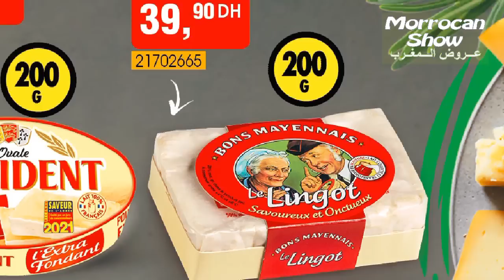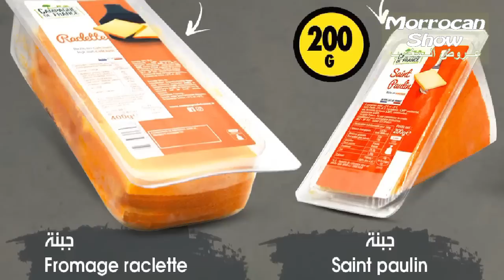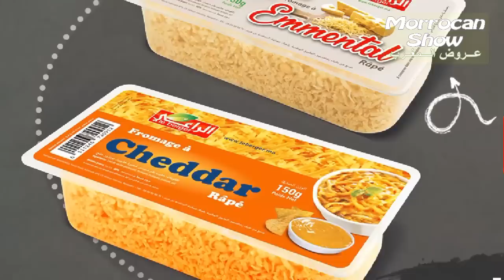جديد عروض و هميزات بيم المغرب الوطنية ليوم غد الثلاثاء 13 دجنبر 2022 Catalogue BIM du 13 décembre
جديد عروض و هميزات بيم المغرب الوطنية ليوم غد الثلاثاء 13 دجنبر 2022
بجميع محلات بيم المغرب

جديد عروض و هميزات بيم المغرب الوطنية ليوم الجمعة 16 دجنبر 2022

جديد عروض و هميزات بيم المغرب الوطنية و الاسثتنائية ليوم الجمعة 09 دجنبر 2022 بتخفيضات تصل ل %50

جديد عروض و هميزات بيم المغرب الوطنية ليوم الجمعة 09 دجنبر 2022

اكتشفوا معايا اهم تخفيضات و هميزات بيم المغرب الوطنية ليوم الجمعة 02 دجنبر 2022بشرح و فديوهات مفيدة
اهم هذه العروض عجانة - مقالي الكرانيت - عصارة الليمون - الة المعجنات - الة الحلاقة للرجال و اخرى للأطفال - جهاز التدليك - منضم الاسلاك - مشط كهربائي - حامل الهاتف - فرشاة التنظيف - بطارية الشحن السريع xiaomi .

جديد عروض و هميزات بيم المغرب الوطنية ليوم الثلاثاء 06 دجنبر 2022

جديد عروض و هميزات بيم المغرب الوطنية التخفيضية ليوم الجمعة 02 دجنبر 2022 تصل ل %50
وتشمل عدة عروض و تخفيضات مهمة منها عصارة الليمون و الحوامض مصفف الشعر  مقالي - مدلك او الة مساج - الات الحلاقة و عروض اخرى

جديد عروض و هميزات بيم المغرب الوطنية ليوم الجمعة 02 دجنبر 2022 Catalogue BIM Promo Du 02 Décembre
وتشمل هذه العروض عجانة و مقالي - صينيات اينوكس الة خياطة صغيرة و عروض تخفيضات اكثر من رائعة

Offres BIM Maroc Du vendredi 04 Novembre 2022
Promotions BIM Maroc Du vendredi 11 Novembre 2022
Flyer BIM Maroc Du vendredi 18 Novembre 2022
BIM Actuel Du vendredi 25 Novembre 2022
Catalogue Bim vendredi 28 octobre 2022
جديد عروض و هميزات بيم الوطنية ابتداء من 04 نونبر 2022
جديد عروض بيم لهذا الاسبوع  ليوم الجمعة 11 نونبر 2022
جديد عروض بيم المغرب الجهوية ليوم الجمعة 18 نونبر 2022
 جديد عروض بيم لهذا الاسبوع ليوم الجمعة  25 نونبر 2022
جديد عروض بيم لهذا الاسبوع  ليوم الجمعة 04 نونبر 2022
جديد عروض بيم الاستثنائية  ليوم الجمعة 04 نونبر 2022

جديد تخفيضات بيم ليوم الثلاثاء نونبر
جديد تخفيضات بيم ليوم الثلاثاء 2022